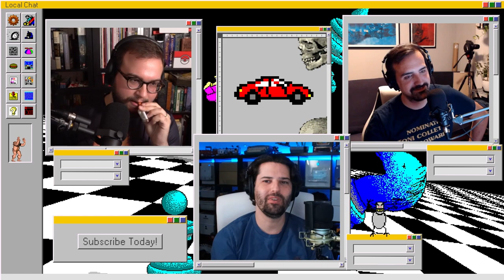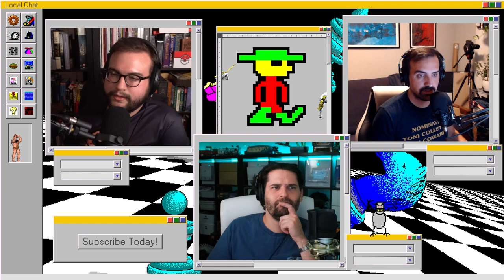Five Nights of FUN! | Local Chat | Episode 142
Will isn't good at Heroes of Might & Magic, Jake is finally playing PC games, and Ian can't keep it up for longer than 3 hours.